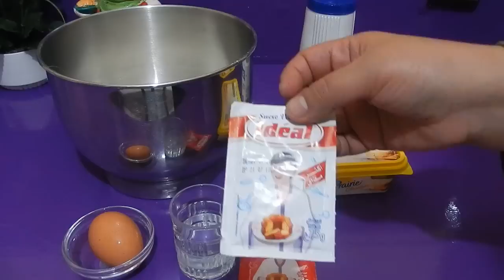حلوى معسلة او قريوش سهل و اقتصادي من تحضيرات رمضان ☑️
حلوي معسلة او قريوش اقتصادي سهل و سريع التحضير لشهر رمضان
المكونات : بيضة + فانيلا + 500 غ دقيق + 8 غ خميرة الحلوى + قبصة ملح + ماء زهر + ماء